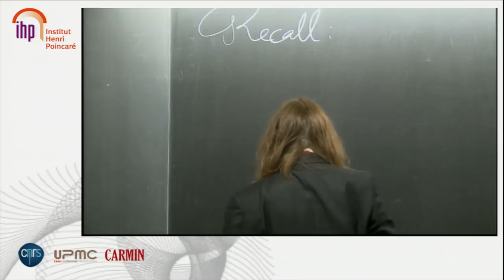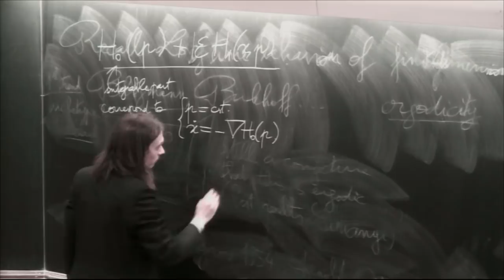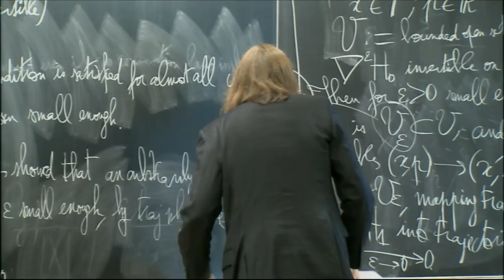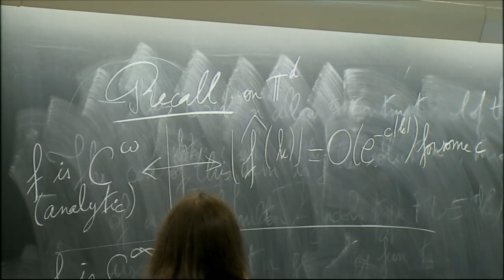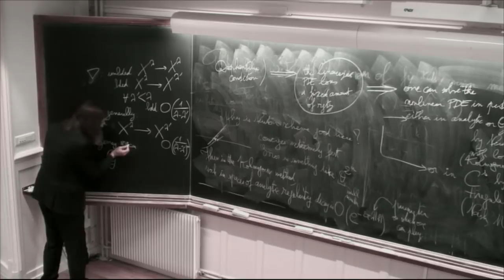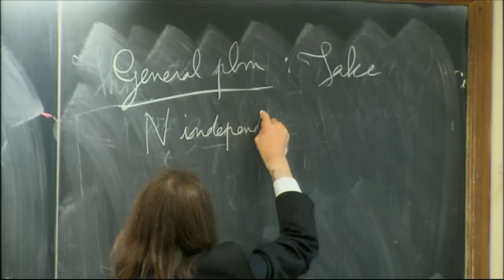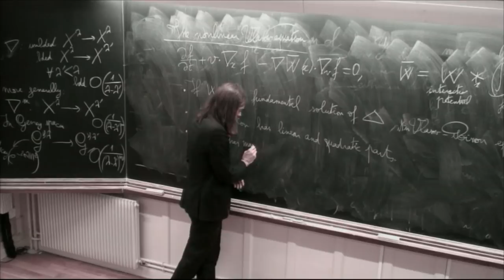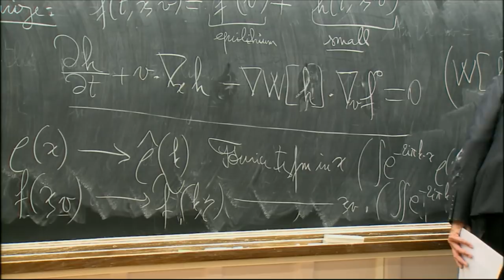Cédric Villani - From KAM Theory to Landau Damping, IHP 30/09/2013 - Part 1